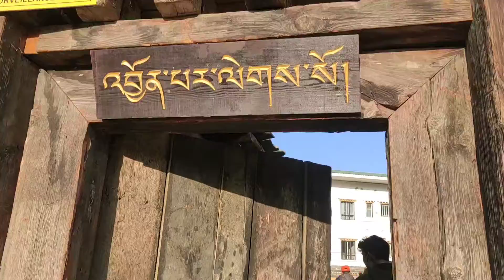Herbal hot stone bath || Babesa.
Basically a hot water bath prepared by hot stone  and added ingenious herbal aroma to achieve the following listed benefits.

Benefits

Relieved stress and relax muscles, soothe aches/pain in muscles and joints, help allergies, good for piles, soften tissue, vasodilation, improve circulation, increase body metabolism, deep cleanes of skin, arthritis, menstrual cramp, burn calories, help eliminate toxin and lastly induce deep sleep.

Heritage Home
Babesa